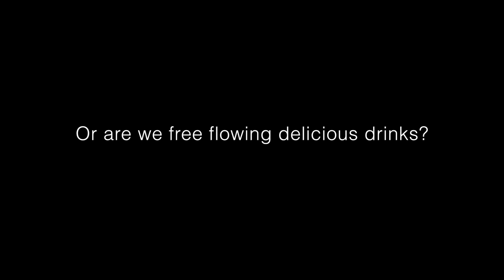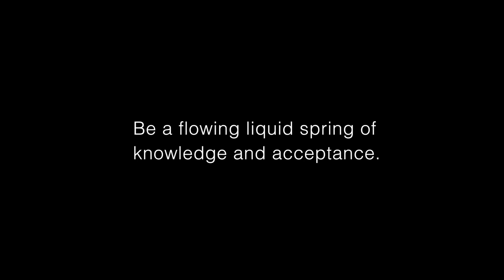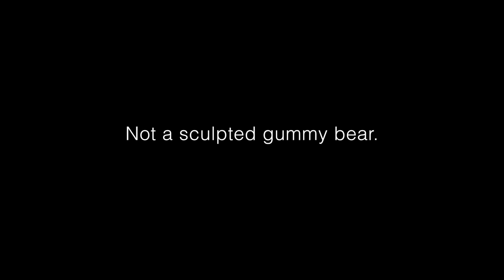EDMproject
This is one of what I hope will be a series of projects including conceptual photographs and electronic music. In this artistic interpretive piece, I demonstrate how society has clasped our free flowing thoughts into sculpted ideas. We truly must think outside the restriction of "the man" and analyze ways to free ourselves. Check it out!

Song: Taco Disco "Jump Original Mix"